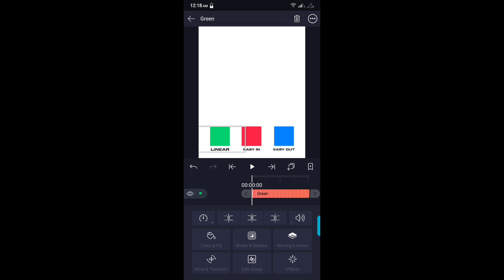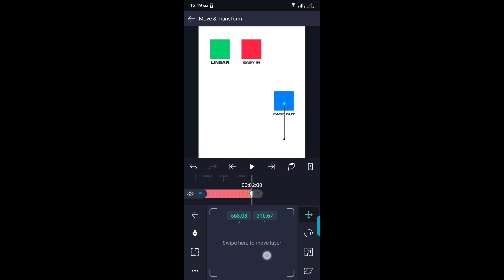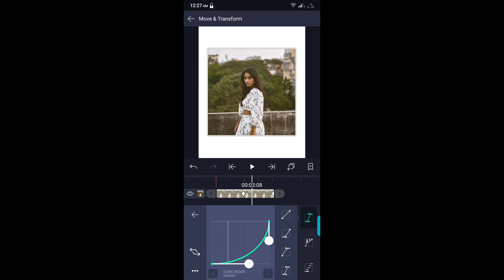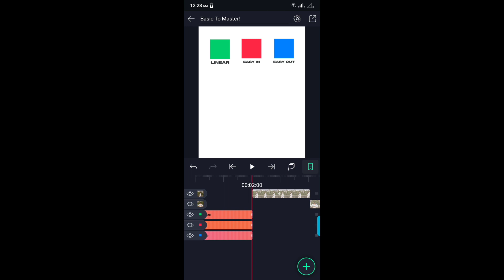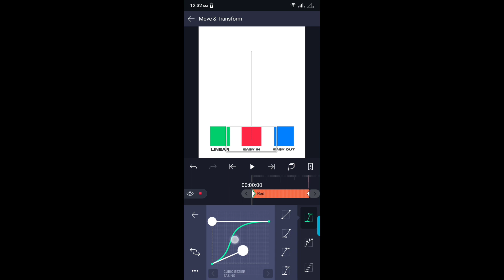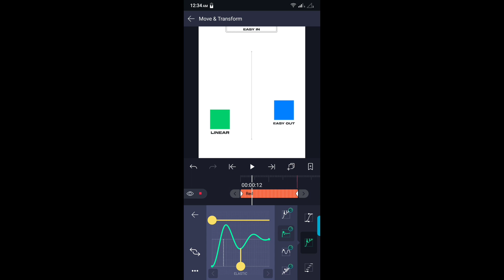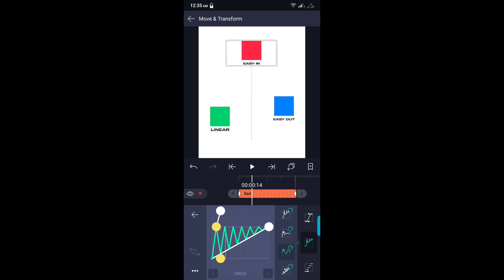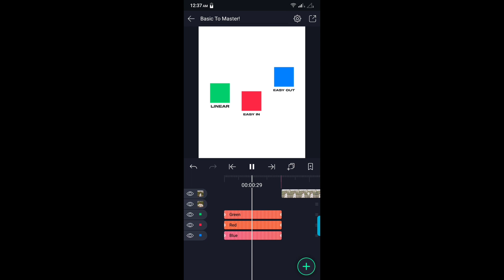Most important tool in Alight Motion? | Vibal Feathers Edits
Most important tool in Alight Motion?

𝗔𝗯𝗼𝘂𝘁 𝗩𝗶𝗱𝗲𝗼
Hi, here your arun is presenting a video on
1. How to use curves in alight motion?
2. How to use graph in alight motion?
3. How to make smooth curves in alight motion
4. How to use curves alight motion in tamil?